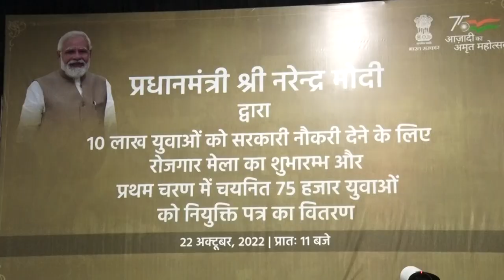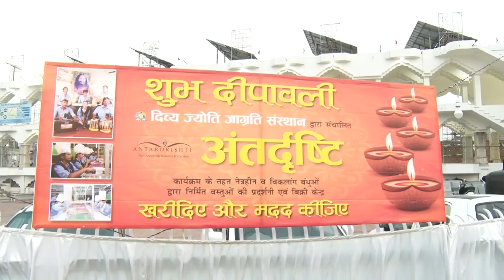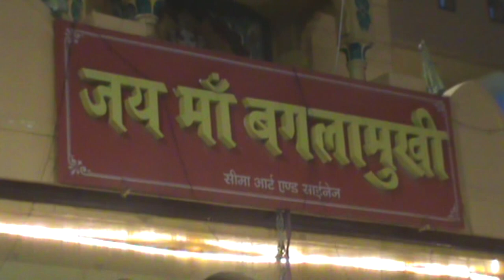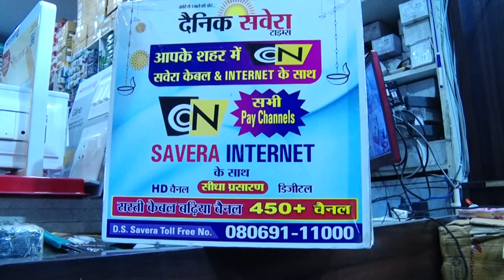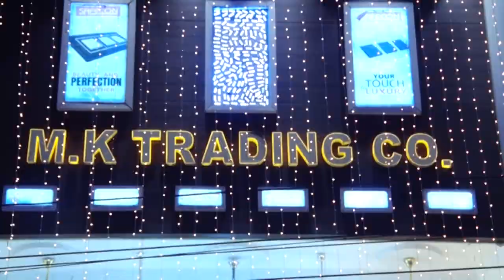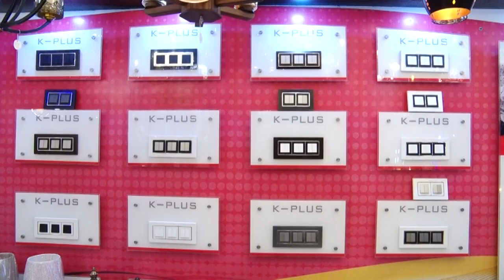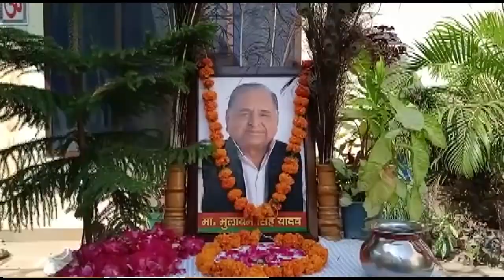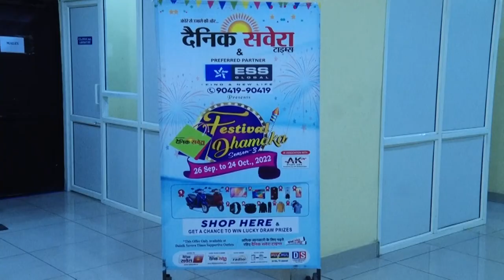Hulchul Prime Bulletin | 22 October 2022 | Hulchul TV